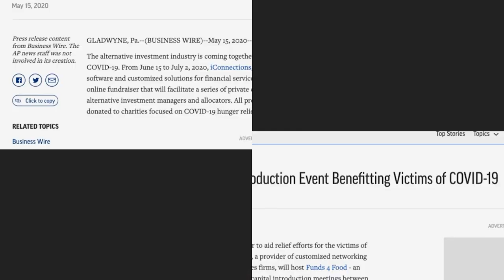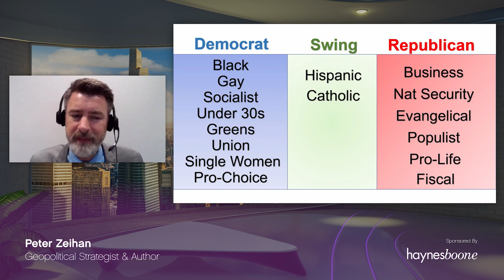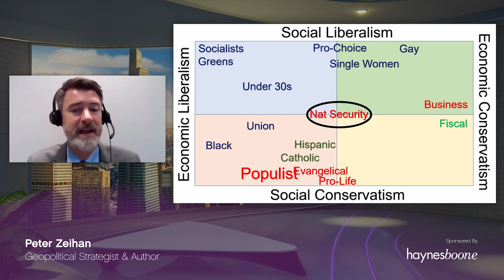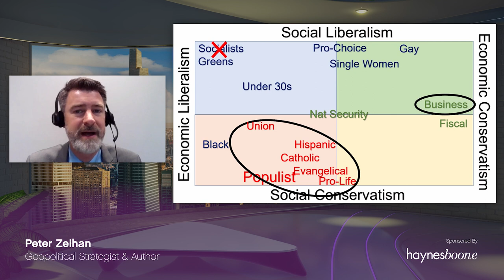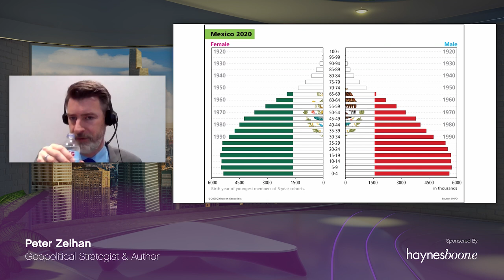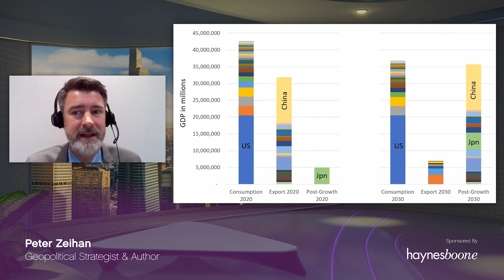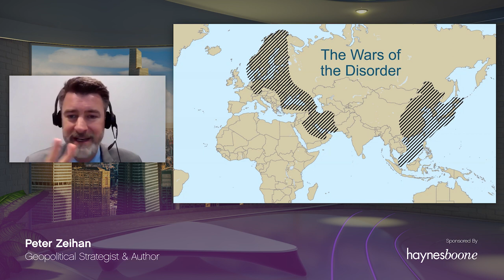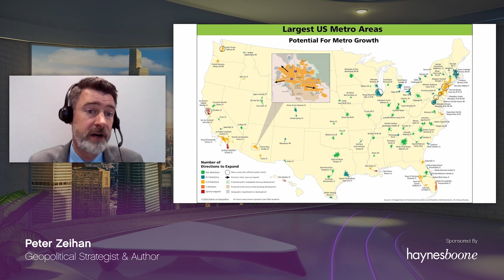Beyond the 2020 Presidential Election: What Does the Road Look Like from Here? With Powerpoint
Beyond the 2020 Presidential Election: What Does the Road Look Like from Here? Fireside Chat with Peter Zeihan & Marko Papic at the iConnections Global Alternatives Conference.

Guest Speaker:  Peter Zeihan, Geopolitical Strategist & Author, The Accidental Superpower, The Absent Superpower & Disunited Nations:  The Scramble for Power in an Ungoverned World

Moderator:  Marko Papic, Partner & Chief Strategist, Clocktower Group

About iConnections

iConnections is a community that connects the investment management industry year-round. Our software platform seamlessly connects managers and allocators for virtual meetings, giving managers the ability to subscribe and share information with allocators who can efficiently select and meet managers all on one platform. Uniquely, purpose and philanthropy are embedded in the way iConnections works, with charitable initiatives and fundraising as a central pillar of the ecosystem. The scalable technology powering iConnections can be used for bespoke events by managers, allocators and service providers. In an environment where physical events and meetings are no longer the norm, we’ve reimagined how the investment industry connects. to learn more about how iConnections helps people invest in progress.